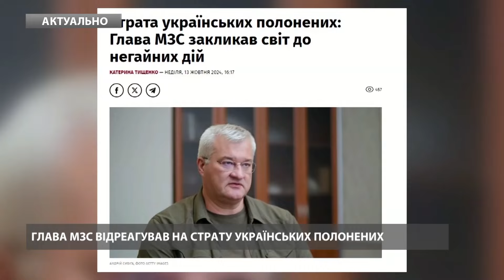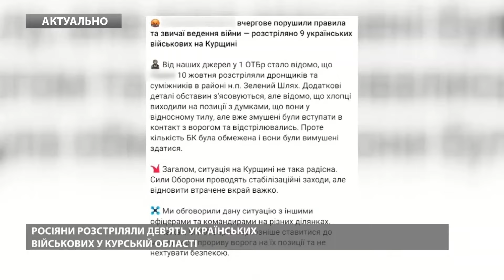⚡️Щойно! Зеленський назвав ШОКУЮЧІ для українців цифри. РФ закидала Україну КАБами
Лише за цей тиждень росіяни застосували проти України близько 900 керованих авіаційних бомб, понад 40 ракет та 400 ударних дронів різних типів. Про це повідомив президент Володимир Зеленський у неділю, 13 жовтня. "Жоден народ не має проходити такі випробування наодинці. У партнерів є можливість надати необхідну кількість та якість систем ППО, ухвалити рішення для достатньої нашої далекобійності, забезпечити вчасне постачання оборонної допомоги нашим воїнам. Треба не втратити час, треба дати необхідний сигнал рішучості", – зазначив Зеленський. ❗️ Збір для військових